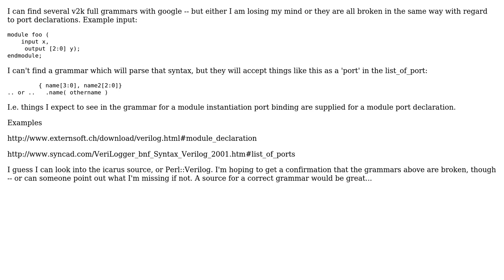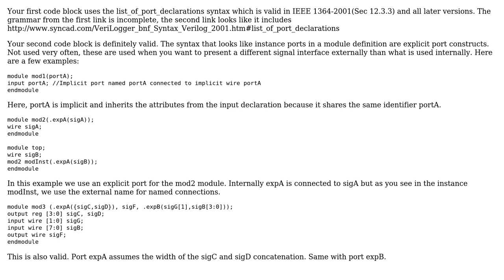Looking for verilog 2001 module declaration grammar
With thanks & praise to God, and with thanks to the many people who have made this project possible! You are responsible for your own actions.